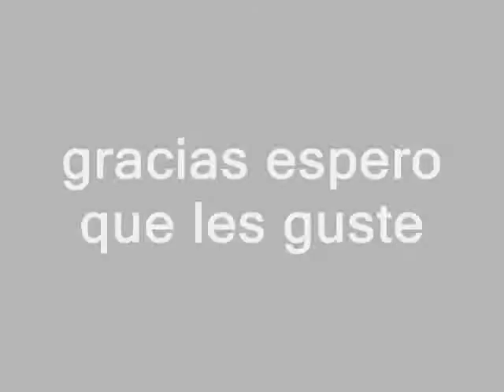contemporaneo!!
QUE VIVA!! EL BAILE pdt: AMO BAILAR